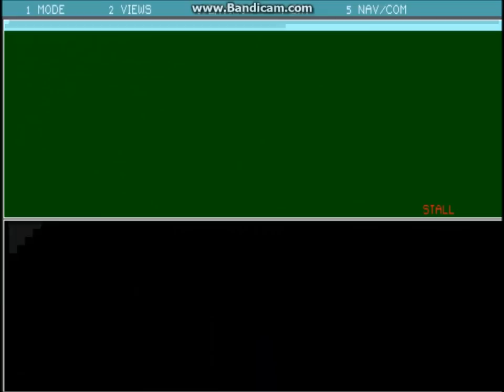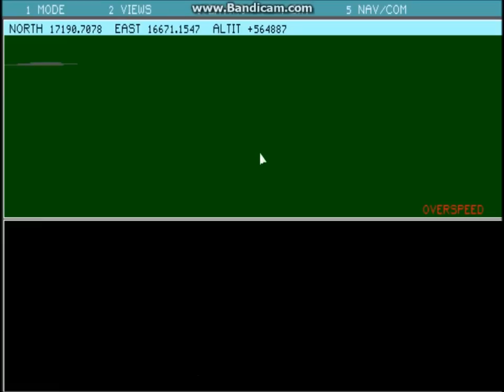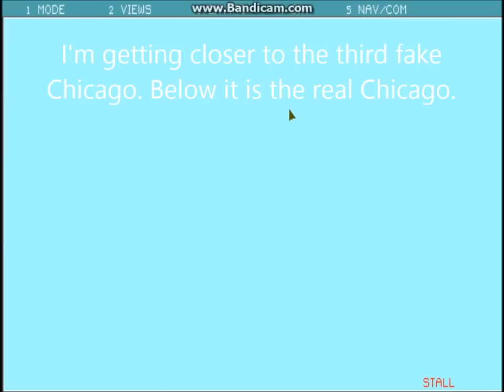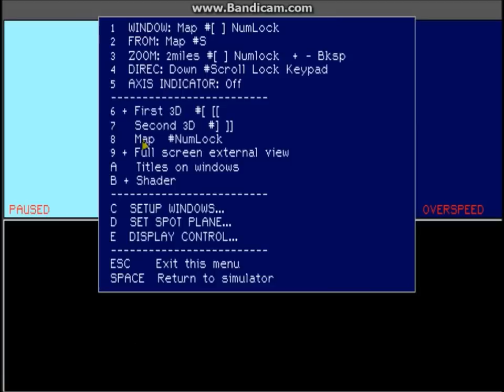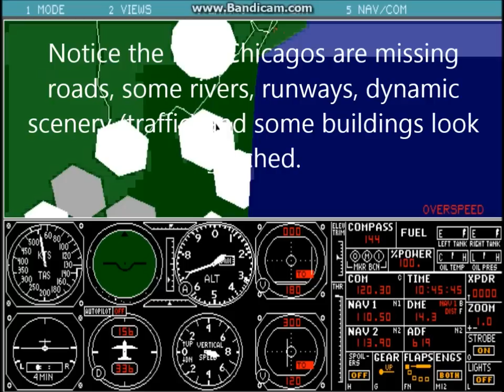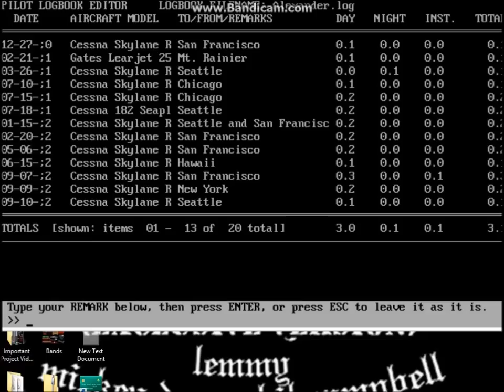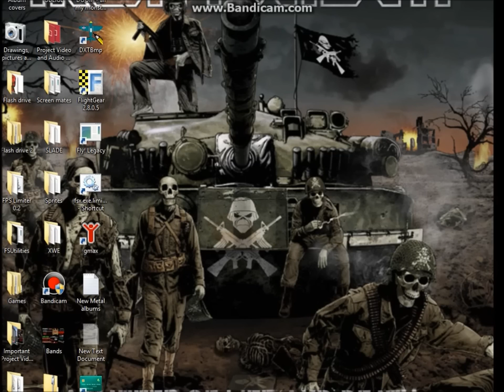Flight Simulator 3.0/4.0b bug: Fake Scenery in the Sky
FS4.0b is in use in this video. This bug consists in fake scenery (in this video, Chicago) up there in the sky that appears every approx. 218,000 ft. In FS3, after a certain altitude (approx. 215000 ft), an aircraft can fly normally as if it neared the real ground. This bug was probably introduced in FS3.0, as earlier FS have an altitude limit of 100,000 (not allowing me to test this) while FS3 and FS4 have seemingly infinite. This issue was fixed in FS5.0. Here is the page I got the info about this bug: